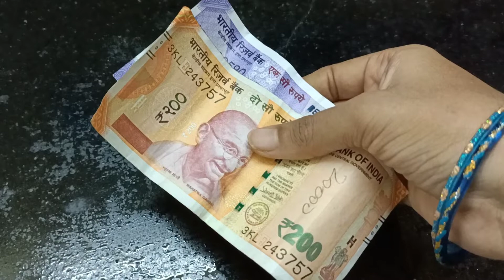உங்க வீட்டு அரிசி பாத்திரத்தில் இந்த பொருளை போட்டு வைத்தால் போதும் பணம் கட்டு காட்ட பெருகும்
This Video is about arisi parikaram in Tamil